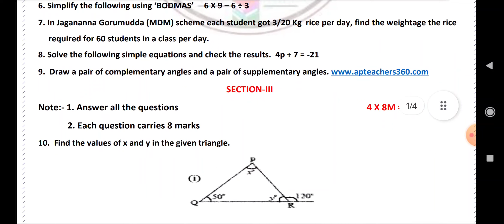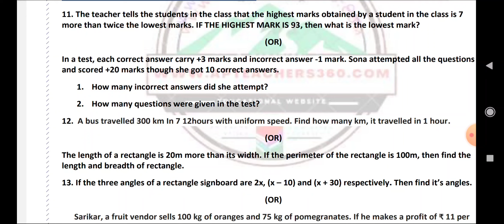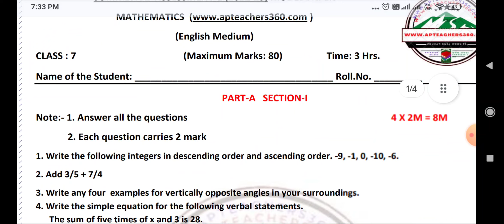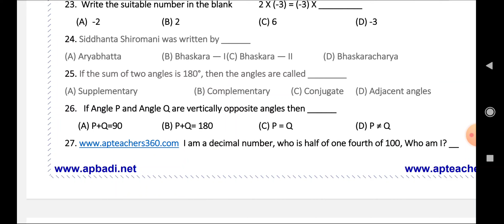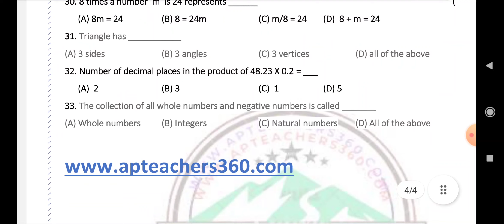7th class maths exam paper|SA1 maths exam |7th maths model paper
SA1 exam paper for 7th class